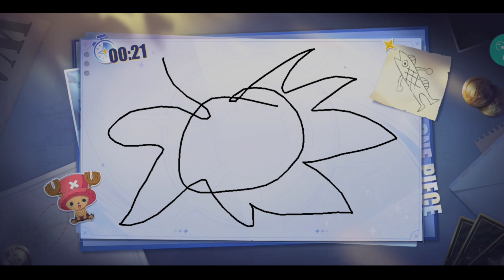Gacha Kizaru Hoki Parah 😱 + Broken DiPVP (Gameplay) | OPFP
@opbrsell45 (jual akun RD / akun EX)

klau ingin donasi buat mengembangkan CHANNEL ini buat beli peralatan ngeyoutube silakan guy.. semoga rezekinya berlipat ganda buat kalian ☺️
link saweria :

Info Mengenai Haoshoku Haki :
Conqueror Haki atau dikenal sebagai Haoshoku Haki (yang berarti "Warna Raja Penakluk") adalah bentuk Haki yang jarang yang tidak dapat dicapai melalui pelatihan dan hanya satu dari satu juta orang yang memilikinya.